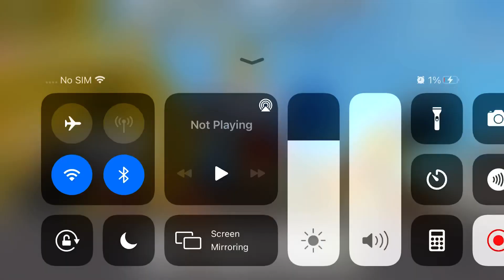Getting more gifted bees (Part 2) | Bee Swarm Simulator